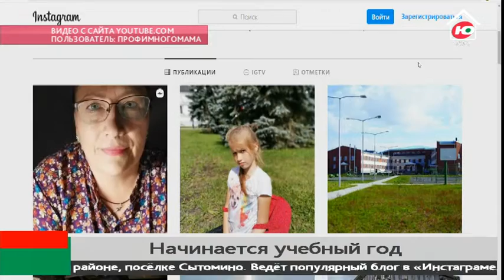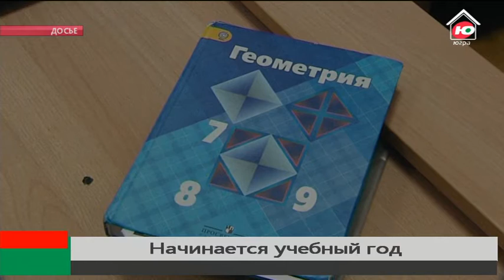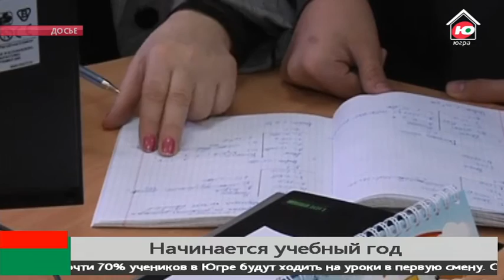Н. Комарова в прямом эфире рассказала многодетной маме-блогеру, как будут учиться югорские школьники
Югорские школьники будут учиться очно, об этом во время прямого эфира на своей странице в Инстаграм рассказала губернатор Югры Наталья Комарова. Глава региона обсудила самые важные вопросы подготовки к учебному году с многодетной мамой-блогером.